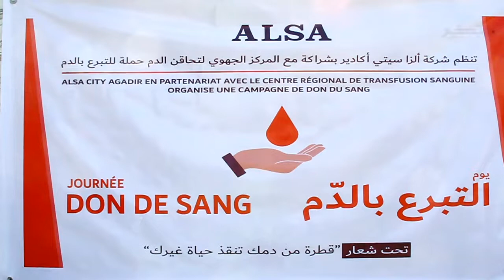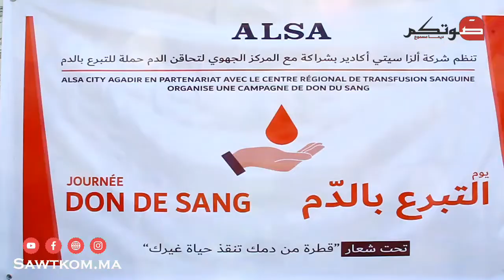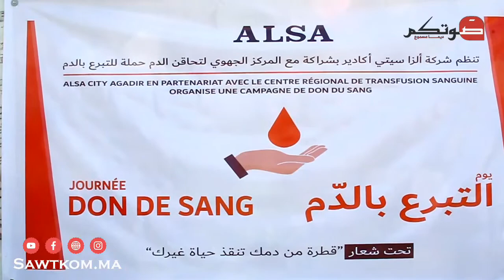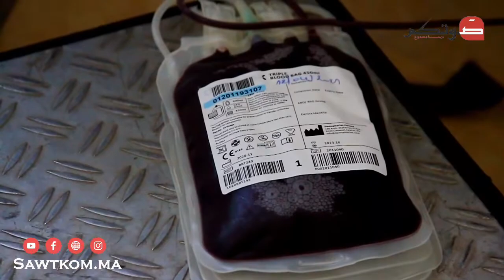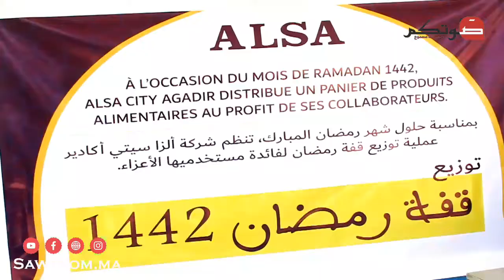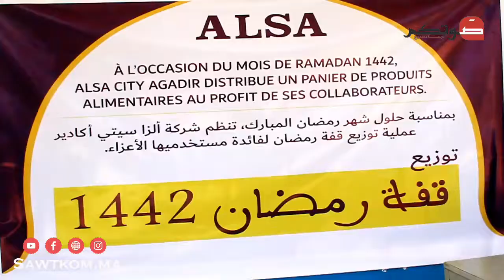أݣادير : مستخدمو شركة النقل ألزا في مبادرة إنسانية للتبرع بالدم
جريدة صوتكم  موقع إخباري يتجدد على مدار الساعة، يقدم لكم أخبار المغرب والعالم. شامل مستقل، أخبار قضايا سياسية
واقتصادية واجتماعية وثقافية ورياضية.. يواكب آخر الأخبار المغربية ومختلف الأحداث من قلب الحدث بالصوت والصورة
صوتكم ديما مسموع